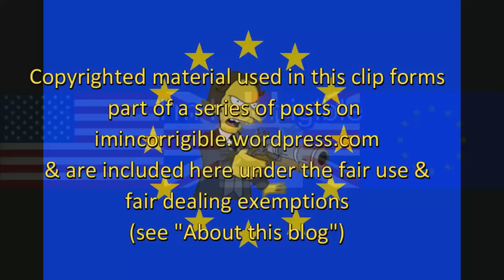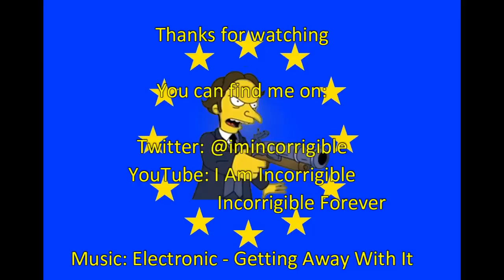Brexit fallout: cross party campaign launched for a People's Vote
The Andrew Marr Show & Peston on Sunday 15 April 2018